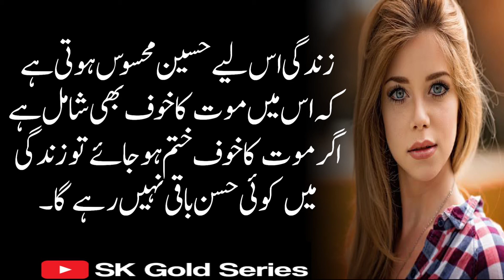Akkar Or Takabur Kay Dard Ka Elaaj Sirf Khidmat-e-Khalq Hai | Best Quotes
Akkar Or Takabur Kay Dard Ka Elaaj Sirf Khidmat-e-Khalq Hai | Best Quotes |‎@Sk Gold Series